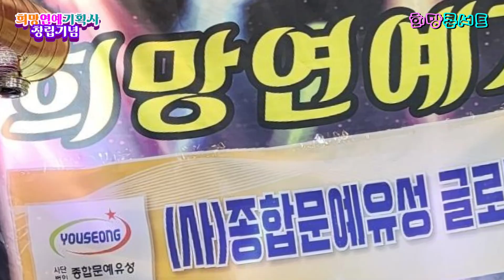가수 안승배 첫사랑 원곡 심현주 희망연예기획사 발대식 및 창립기념 희망콘서트 사)종합문예유성 글로벌문예대학교.대학원 20240705